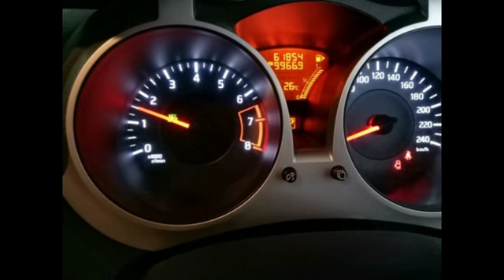Dijual Mobil Nissan Juke Rx Tahun 2012 Samarinda Hp.0852.4690.2754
Dijual Mobil Nissan Juke Rx Tahun 2012 Start Engine Tombol Interior Cantik Siap Jalan tidak ada pembenahan pemakaian pribadi
pajak hidup
surat surat lengkap
bpkb ready
harga bisa nego
bisa dibantu proses kredit lewat leasing
selebihnya cek unitnya langsung Berminat Silahkan Liat Mobilnya Posisi Samarinda Kalimantan Timur TLP;(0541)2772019 HP;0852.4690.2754 PINBB;7CF8533C